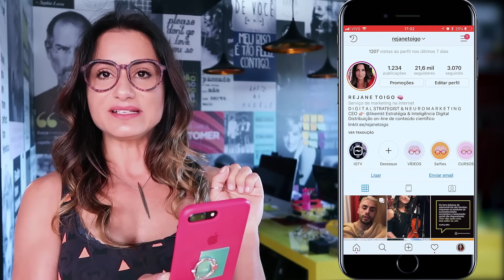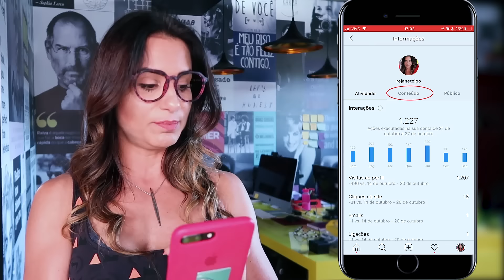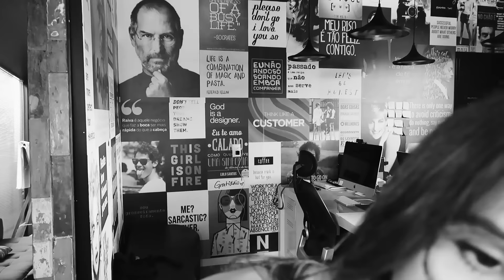BARREIRAS DO ALGORITMO: Como Crescer no Instagram | Rejane Toigo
Descubra agora as verdades sobre as barreiras do algorítimo do instagram com as dicas que separei sobre como crescer no instagram do jeito certo!

Aumente seus seguidores, engajamento e público com estrategias incríveis que separei para vocês!

                                        Gerenciagram
                        (TESTE 7 DIAS GRATUITAMENTE)

👉 PARA ACESSAR MEUS MATERIAIS GRATUITOS:
EBOOK NEUROMARKETING DIGITAL: